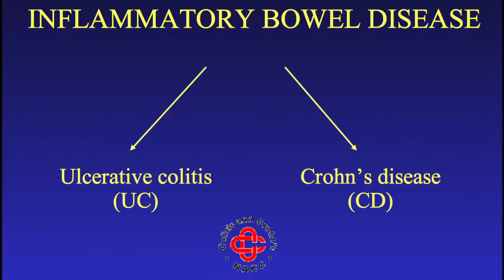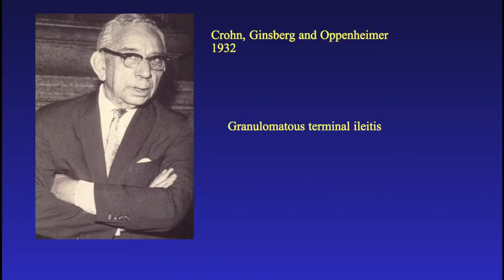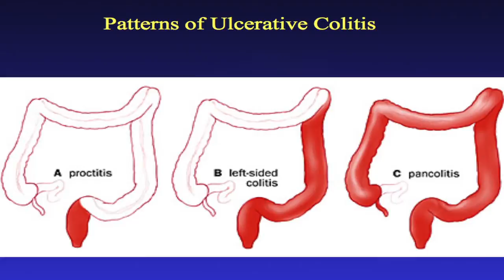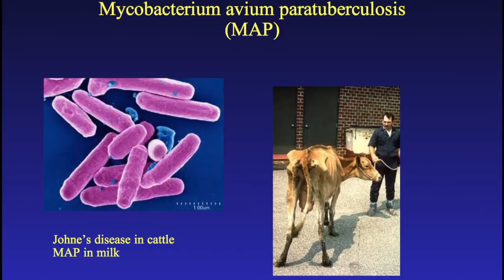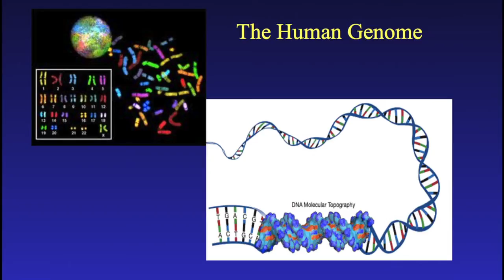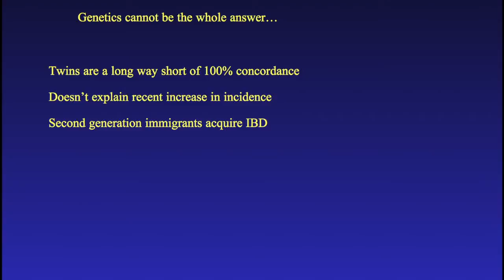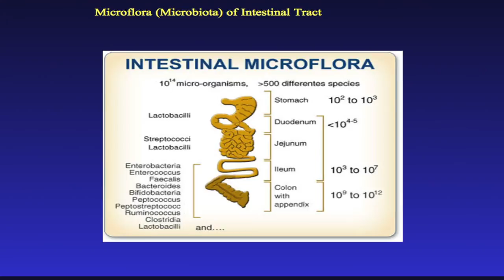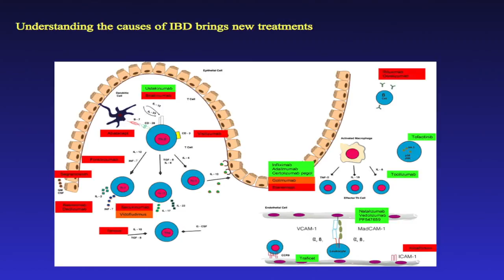IBD Basic Science - Dr John Crampton Consultant Gastroenterologist